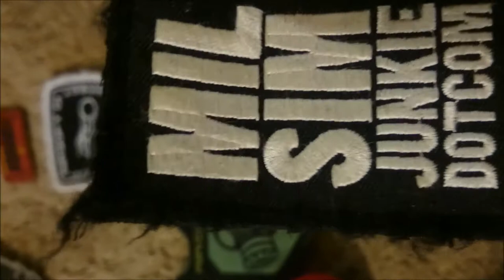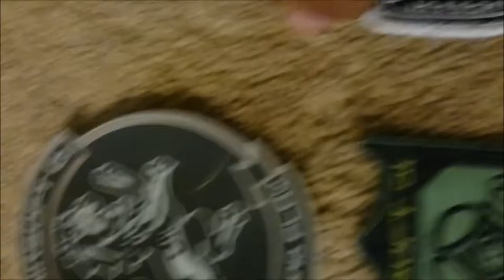Assault on Antioch: Proving that myself got the rifle case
There was some argument over who got the rifle case and I here have the evidence to show that it was myself who got that case. Sorry about the REALLY long wait I had High school,College, and work to worry about and I barely had time to get this video together.